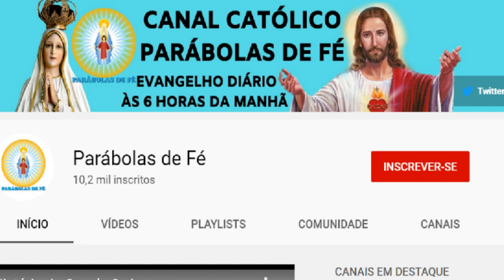EVANGELHO DO DIA 08/09/2020 com Reflexão - Homilia Diária do EVANGELHO de HOJE - LITURGIA DIÁRIA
Este vídeo nos fala sobre o Evangelho do Dia com Reflexão, deste dia 08/09/2020, terça-feira. Vamos viver com intensidade a oração. Para estarmos unidos a Nosso Senhor Jesus Cristo, devemos buscar a sua Palavra, o seu Evangelho. A Palavra de Deus é viva e eficaz e sempre nos instrui, nos guia no caminho certo a seguir. Que este Santo Evangelho do Dia nos faça refletir, fazer um exame de consciência e mudar. Hoje é tempo de mudar! A única certeza que nós temos é o hoje, então não deixe a sua mudança, a sua conversão para amanhã. Viva hoje a conversão. Que o Evangelho de hoje seja luz para nosso dia e que você possa transmitir essa mensagem de paz e salvação para muitas outras pessoas. Compartilhe, semeie o Evangelho do Dia sempre, que essa palavra o ajude a rezar e a contemplar as maravilhas de Deus em nossa vida e na vida de nossa família. Nós devemos todos os dias nos alimentar da Palavra do Santo Evangelho. Ao iniciar o seu dia, sempre a busque, reserve 5 minutos para rezar com a palavra e meditar, pois assim nós trazemos a liturgia diária para o nosso dia a dia e aos poucos começamos a praticá-la. Não basta somente se emocionar, achar bonito, mas devemos absorvê-la e vivê-la. Não é o caminho mais fácil, a liturgia diária é exigente, mas é o único caminho que leva a salvação. Jesus nunca nos falou que o caminho seria fácil, Ele disse que aquele que quiser me seguir tome a sua cruz e siga-me. Mas Jesus também disse que nunca nos abandonaria, estaria sempre conosco e que aqueles que estivessem cansados e fatigados sob o peso de seus fardos que fossem a Ele e Jesus os aliviaria. Jesus é o caminho, a verdade e a vida. Com sua morte e ressurreição abriu o caminho para nossa salvação, Ele é a porta que liga o céu e a Terra e Maria, Nossa Senhora é a escada que nos leva a Cristo, seu Filho. Como filhos de Nossa Senhora, nos entreguemos diariamente a essa Mãe que tanto nos ama, para que Ela possa nos conduzir a seu amado Filho. Essa é a nossa consagração a Nossa Senhora, nos entregarmos livremente e confiantes em suas mãos, sabendo que Ela fará o melhor para cada um de seus filhos. Que todos os dias possamos estar no colo de Maria como uma criança abraça sua mãe e confia nela. A paz de Cristo e o amor de Maria esteja sempre em seu coração. Deus te abençoe hoje e sempre em sua infinita misericórdia. Jesus manso e humilde de coração, fazei o nosso coração semelhante ao vosso.
Evangelho: Mateus 1,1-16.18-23 ou 18-23
Sois feliz, Virgem Maria, e mereceis todo louvor, / pois de vós se levantou o sol brilhante da justiça, / que é Cristo, nosso Deus, pelo qual nós fomos salvos!
Proclamação do Evangelho de Jesus Cristo segundo Mateus – 1Livro da origem de Jesus Cristo, filho de Davi, filho de Abraão. 2Abraão gerou Isaac; Isaac gerou Jacó; Jacó gerou Judá e seus irmãos. 3Judá gerou Farés e Zara, cuja mãe era Tamar. Farés gerou Esrom; Esrom gerou Aram; 4Aram gerou Aminadab; Aminadab gerou Naasson; Naasson gerou Salmon; 5Salmon gerou Booz, cuja mãe era Raab. Booz gerou Obed, cuja mãe era Rute. Obed gerou Jessé. 6Jessé gerou o rei Davi. Davi gerou Salomão, daquela que tinha sido a mulher de Urias. 7Salomão gerou Roboão; Roboão gerou Abias; Abias gerou Asa; 8Asa gerou Josafá; Josafá gerou Jorão; Jorão gerou Ozias; 9Ozias gerou Jotão; Jotão gerou Acaz; Acaz gerou Ezequias; 10Ezequias gerou Manassés; Manassés gerou Amon; Amon gerou Josias. 11Josias gerou Jeconias e seus irmãos, no tempo do exílio na Babilônia. 12Depois do exílio na Babilônia, Jeconias gerou Salatiel; Salatiel gerou Zorobabel; 13Zorobabel gerou Abiud; Abiud gerou Eliaquim; Eliaquim gerou Azor; 14Azor gerou Sadoc; Sadoc gerou Aquim; Aquim gerou Eliud; 15Eliud gerou Eleazar; Eleazar gerou Matã; Matã gerou Jacó. 16Jacó gerou José, o esposo de Maria, da qual nasceu Jesus, que é chamado o Cristo.
18A origem de Jesus Cristo foi assim: Maria, sua mãe, estava prometida em casamento a José e, antes de viverem juntos, ela ficou grávida pela ação do Espírito Santo. 19José, seu marido, era justo e, não querendo denunciá-la, resolveu abandonar Maria em segredo. 20Enquanto José pensava nisso, eis que o anjo do Senhor apareceu-lhe em sonho e lhe disse: “José, filho de Davi, não tenhas medo de receber Maria como tua esposa, porque ela concebeu pela ação do Espírito Santo. 21Ela dará à luz um filho, e tu lhe darás o nome de Jesus, pois ele vai salvar o seu povo dos seus pecados”. 22Tudo isso aconteceu para se cumprir o que o Senhor havia dito pelo profeta: 23“Eis que a virgem conceberá e dará à luz um filho. Ele será chamado pelo nome de Emanuel, que significa: Deus está conosco”. – Palavra da salvação.